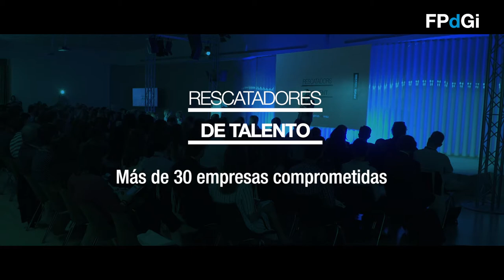«Rescatadores de talento», un programa que ayuda a los jóvenes a mejorar su empleabilidad